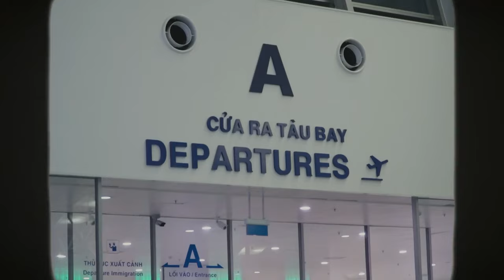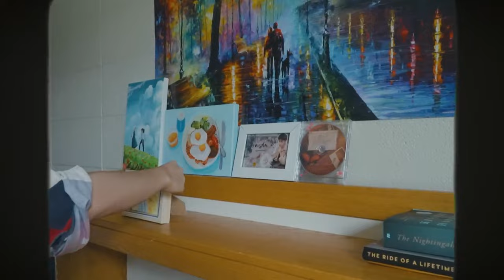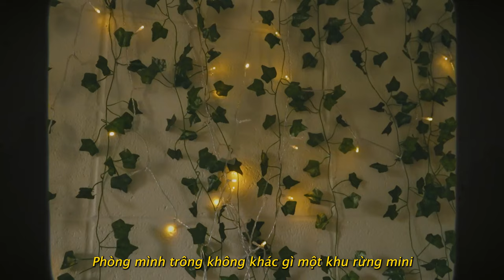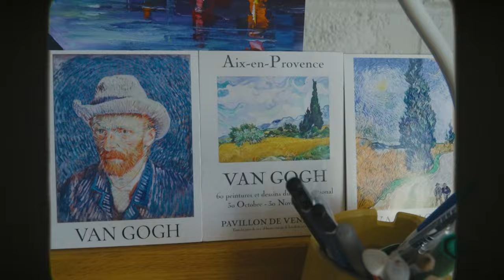Nhập học đại học Mỹ 🇺🇸, aesthetic room tour, shopping | University of Rochester Move-IN Vlog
Nhập học đại học Mỹ  🇺🇸, aesthetic room tour, shopping

Hi, mình là Fin, một du học sinh người Việt ở Đại Học Rochester, New York ngành Digital Media và Business Info Systems. Mình có dự định làm vlogs về cuộc sống thường ngày ở đại học, những trải nghiệm của một học sinh quốc tế và tất cả những chủ đề mà mình có thể nghĩ ra.

✨ s o c i a l    m e d i a/ m ạ n g  x ã  h ộ i ✨
instagram [Feel free to DM me]

♫ m u s i c  ^^/ â m  n h ạ c ♫
young and beautiful - the bryan ferry orchestra

✰ f a q ^^/ v ề  m ì n h ✰
school/trường học?  University of Rochester, NY, USA
age/ tuổi? 17!!!
Vietnamese/người Việt?  Yassss
Editor Software/Phần mềm chỉnh video?  Adobe Premiere Pro 2022

✰ gear ✰
Sony A6400
Octopus Tripod